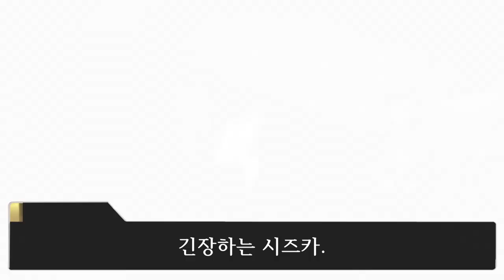무수한 백만 개의 별들의 반짝임을 가슴 뛰는 고동을 [밀리애니 제 2화 애니 리뷰] THE IDOLM@STER MILLION LIVE!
2화에서 제일 마음에 안들었던 장면.
하야사카 사진 잘 찍어서 주는데 우리만 안 줌 이거 차별임 ㅡㅡ